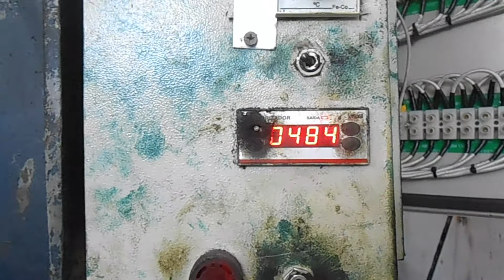Tempo de Prensar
Máquina enorme com muitas funções secretas.